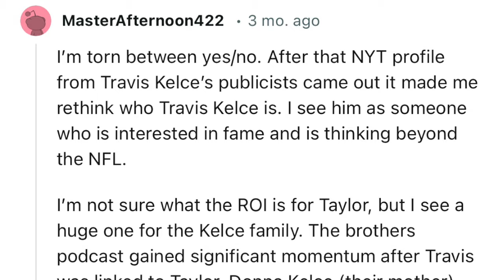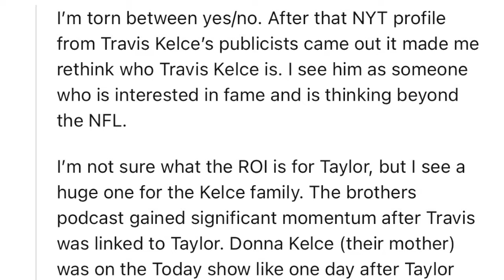Taylor Swift And Travis Kelce Spotted At Coachella PLUS Fans react to Jaden Smith and Justin Bieber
In this week's Celebrity Couple Toxic News: We’re talking about
Taylor Swift and Travis Kelce spotted at Coachella but people still are not c convinced this relationship is real PLUS Jaden Smith and Justin Bieber raising eyebrows after a catch up at coachella. Click now to watch.